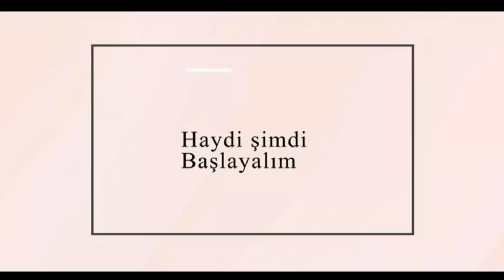Anne Motifi/Mother Motif/Coaster/DIY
Bu videomda sizlerle, annemin çeyizim için ördüğü bir motifi paylaştım. Tabii bu motifle bir şeyler yapmış. Ama ben önce size motifi anlatmak istedim bir sonraki videomda nasıl kullandığımı anlatacağım.
Sorularınız olursa yorumlara ya da aşağıya bırakacağım instagram adresimden ulaşabilir siniz.